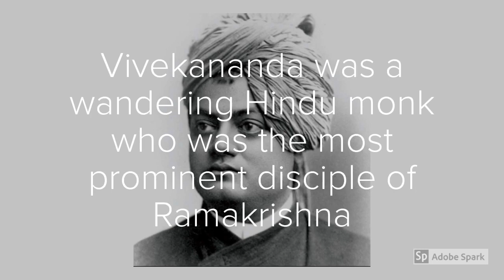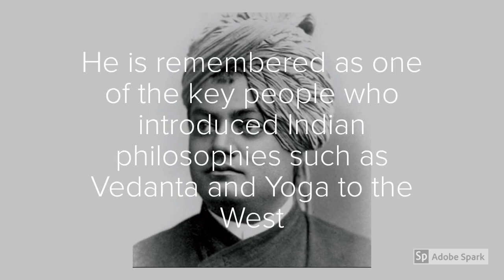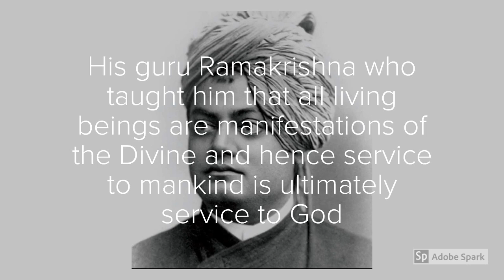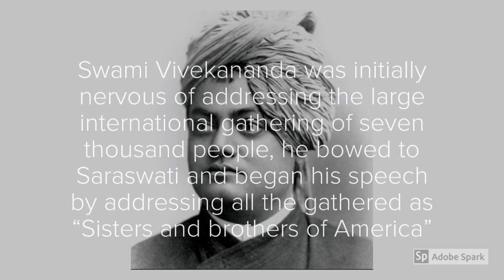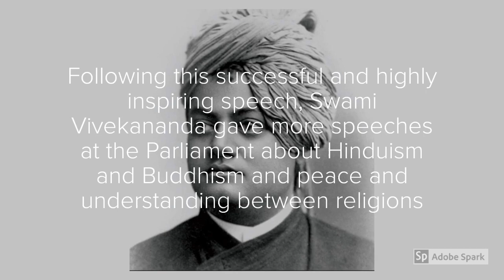Real voice of Swami Vivekananda’s Chicago speech 11 th September 1893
On 11th September 1893 Swami Vivekananda, a famous Hindu monk delivered his first speech in the Parliament of the World's Religions in Chicago.

Swami Vivekananda was a wandering Hindu monk who was the most prominent disciple of Ramakrishna, a well known 19th century saint. Vivekananda is remembered as one of the key people who introduced Indian philosophies such as Vedanta and Yoga to the West. He is also responsible for awakening Hinduism in India, while also assisting the idea of Nationalism in British India. Swami Vivekananda has also established the Ramakrishna Mission and the Ramakrishna Math.

Born Narendra Nath Datta on 12th January 1863, to an influential family in Kolkata, from a young age Vivekananda displayed an inclination towards spirituality. One of the major influences on his life was his guru Ramakrishna who taught him that all living beings are manifestations of the Divine and hence service to mankind is ultimately service to God. Following the death of his Guru Ramakrishna, Vivekananda began a tour of India and eventually studied the conditions prevalent in Colonial India.

Later, Vivekananda travelled around the world to the United States, England and other parts of Europe and delivered lectures, both public and private, sharing the basic principles of Hinduism with the West. One of Vivekananda’s most memorable speeches was at the Parliament of the World Religions in Chicago in 1893 where he introduced India and Hinduism to the West.

Even though Swami Vivekananda was initially nervous of addressing the large international gathering of seven thousand people, he bowed to Saraswati and began his speech by addressing all the gathered as “Sisters and brothers of America”. Upon uttering these words, Vivekananda received a two minute standing ovation from the crowd. He began his speech by greeting the youngest nation on behalf of “the most ancient order of monks in the world, the Vedic order of sannyasins, a religion which has taught the world both tolerance and universal acceptance". During his speech, Vivekananda also quoted from the “Shiva Mahimna Stotram” through which he explained that even though people use different paths to reach the divine, they all ultimately reach Him, irrespective of the path they had chosen. Vivekananda’s speech was received wonderfully by the parliament and Parliament President John Henry Barrows praised Vivekananda greatly and said that he had a great influence over the entire audience. Vivekananda also received massive attention in the press who called him the “cyclonic monk from India”. Newspapers like the New York Herald wrote of him saying “Vivekananda is undoubtedly the greatest figure in the Parliament of Religions. After hearing him we feel how foolish it is to send missionaries to this learned nation".

Following this successful and highly inspiring speech, Swami Vivekananda gave more speeches at the Parliament about Hinduism and Buddhism and peace and understanding between religions. All of Vivekananda’s speeches had a similar undertone, that of religious harmony and tolerance. After his speech in Chicago, Swami Vivekananda toured the United States and gave lectures at New York, Detroit, Boston and Chicago. Later Swami Vivekananda also travelled to England and other European countries such as Germany. He was also offered prestigious academic positions in two American Universities, which he declined because he felt that it would affect his duties as a monk.

Swami Vivekananda passed away on 4th July 1902 at Belur Math in West Bengal; he was only 39 at the time. Vivekananda will always be remembered as a monk who introduced the West to Hinduism and Hindu philosophy. He is also considered a patriotic saint and his birthday 12th January is celebrated as National Youth Day every year.